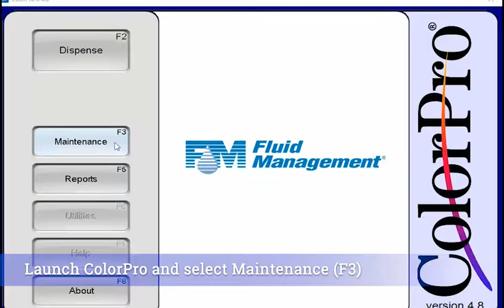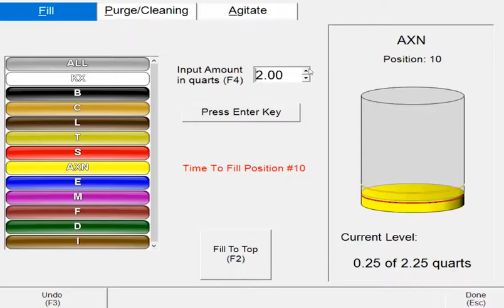How to Fill Colorant Canisters for an AT1600 Dispenser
Fluid Management hopes this information helps you understand how to fill colorant canisters for your AT1600 or AT1600 HS dispenser.